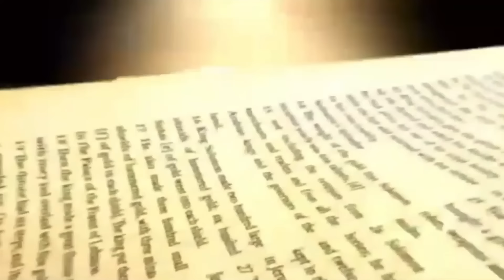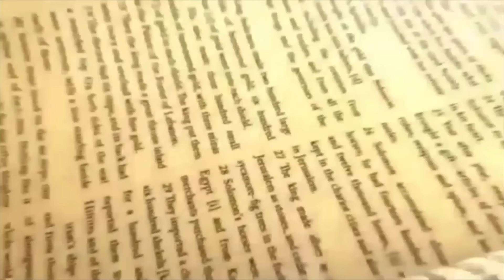Daily Bread | रोज की रोटी | Word of God | Matridham Ashram, Fr. Anil Dev. IMS 24-01-2024